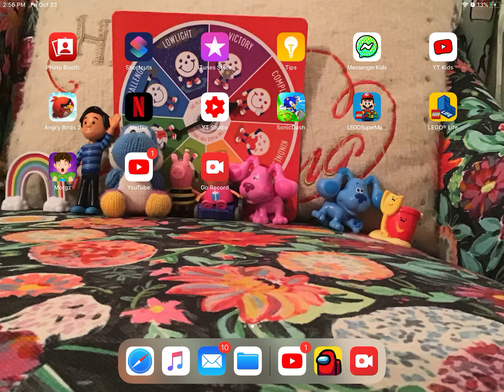I WANNA BE IMPOSTER 2 | Among Us